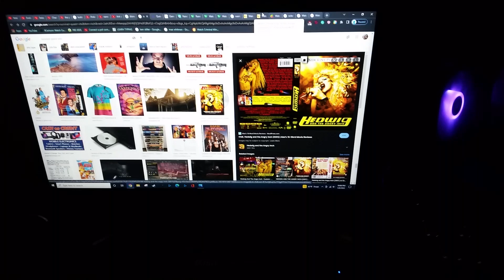do you have this DVD